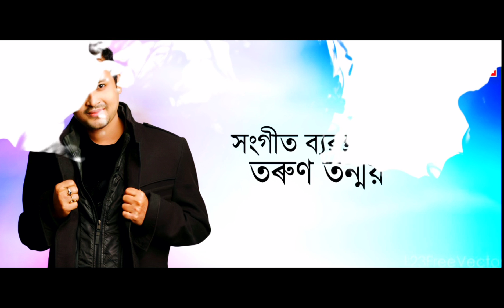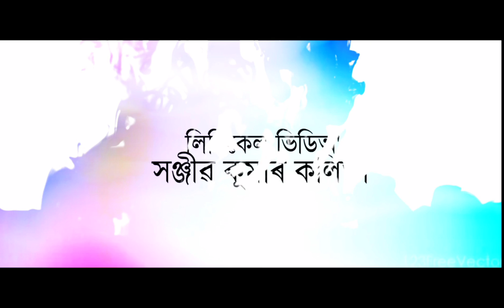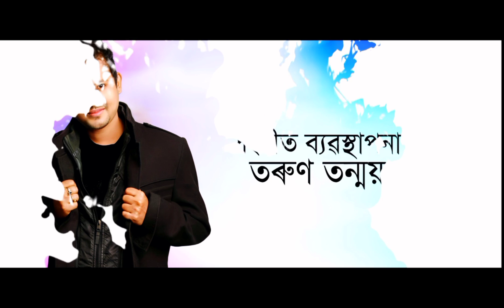Aji Kali Tuk Nedekhu || Mousam Gogoi || Manash Robin || Tarun Tanmoy || New Assamese Song 2023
Singer - Mousam Gogoi
Lyrics, Composition & Music - Manash Robin
Music Arrangement - Tarun Tanmoy